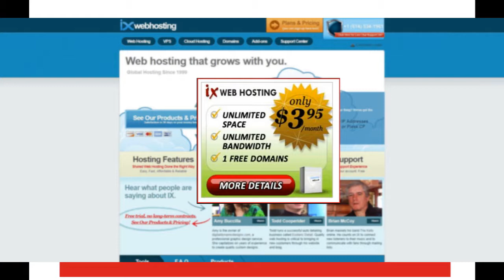Trump to Name Kennedy Replacement - Dueling Dialogues Ep. 103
On today's show: Trump to Name Kennedy Replacement

Grace and Connor talk about the Capital Gazette shooting. Supreme Court judge Anthony Kennedy leaving in July. Heat is on Peter Strzok as he testifies behind closed doors. Calls from the left want to abolish ICE. After MO Governor Greitens resigns and now charges dropped. Trump to meet with Putin in Finland July 16th. Trump signs hearing aid act. Grace and the Hammer host an Independence Day pay-it-forward idea and plan a book of their experience to be out before the holiday season.